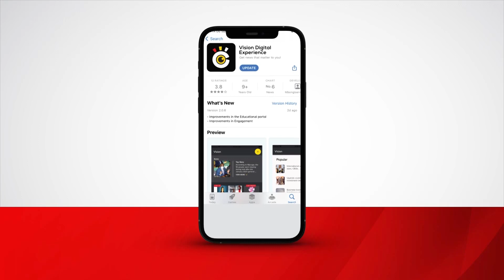5,400 older persons to benefit from sh5b grant